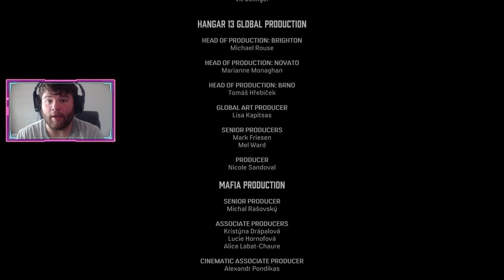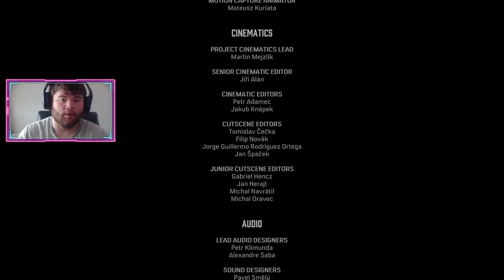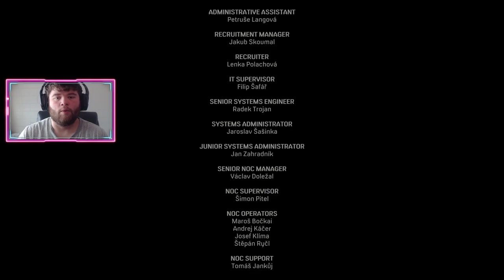Jaw-Dropping Finale: Mafia Definitive Edition Playthrough Ending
In this thrilling video, join me as we reach the jaw-dropping finale of the Mafia Definitive Edition playthrough. Witness the epic conclusion to this intense gameplay journey, filled with twists and turns that will leave you on the edge of your seat.

0:00 (Better Get Used To It)
6:55 (Moonlighting)
18:19 (The Death of Art)
1:03:00 (Mafia 2 Reference/ENDING)

Developer: Hangar 13
Initial release date: September 25, 2020
Composer: Jesse Harlin
Platforms: PlayStation 4, Xbox One, Microsoft Windows
Genres: Shooter game, Action-adventure game
Publisher: 2K Games
Series: Mafia